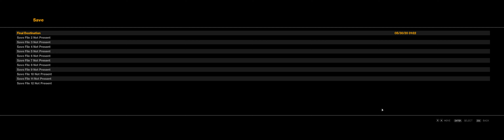[Grand Theft Auto IV] Activities (Little Jacob - Show)